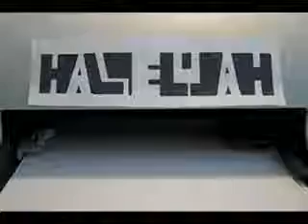Worship - It's a TEAMeffort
A collection of worship clips from multiple TEAMeffort camps. We at TEAMeffort believe that no two worship experiences are alike but that they all involve an experience with God. Enjoy!